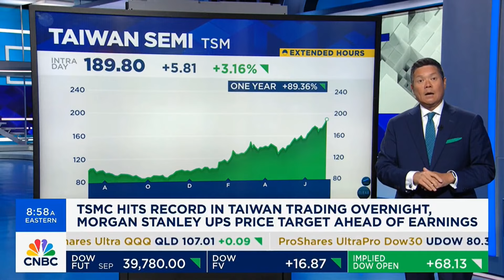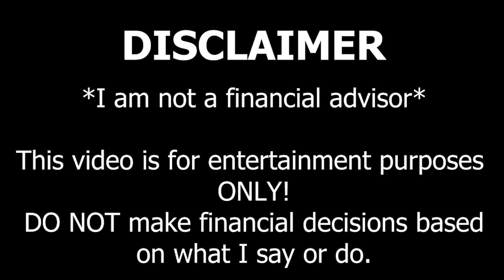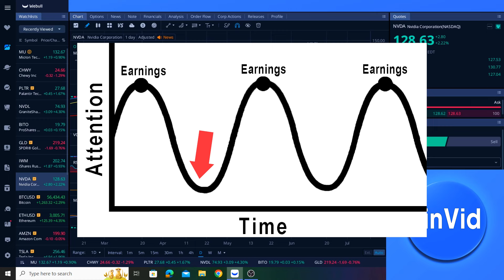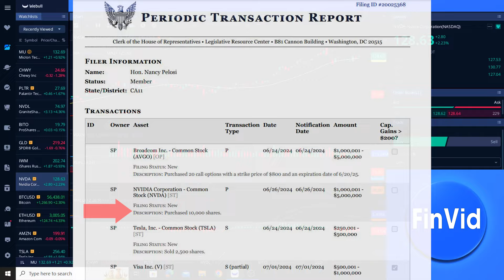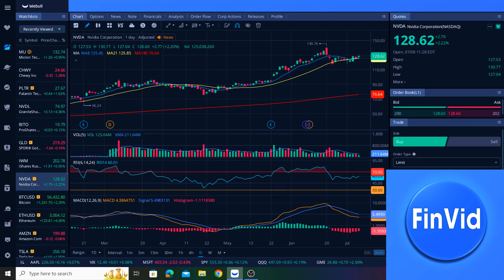Cramer & CNBC Today On NVIDIA, NVIDIA Stock, NVDA Stock - NVDA Update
Jim Cramer and other hosts of CNBC discuss NVIDIA and NVIDIA stock (NVDA stock). Nancy Pelosi recently disclosed a purchase of 10,000 shares of NVIDIA stock. Additionally, NVDA stock has received multiple analyst price target upgrades.

Timestamps
0:00 CNBC
0:23 Cramer
1:33 FinVid